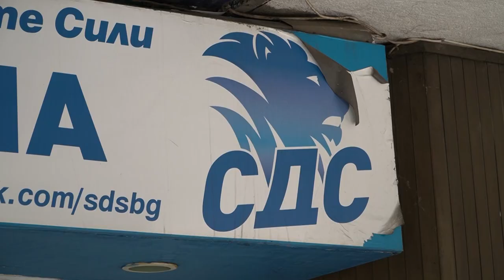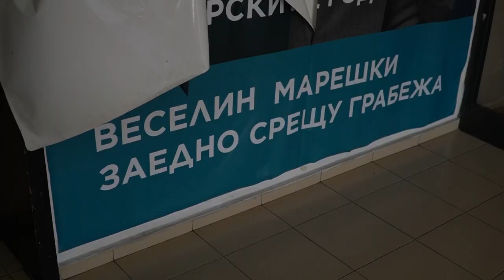СДС срещу решението централата им да стане дом на европейските прокурори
"ДС гони СДС", пишат от партията на протестните си плакати.